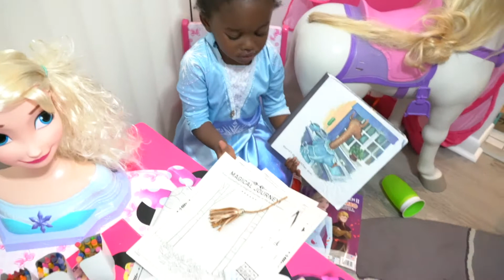Rain Frozen Fun with little Brother!!!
Watch Rain have play time along side her brother!! It's always fun when they get together!!